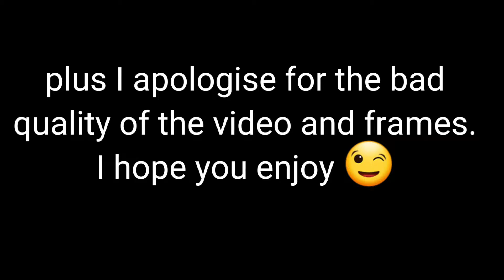PLAYING ROBLOX ARSENAL ON A LAPTOP???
Younes_the_artist